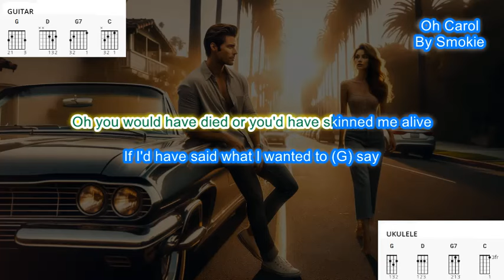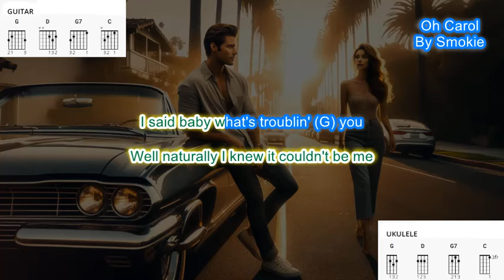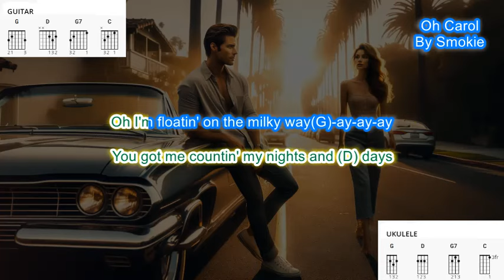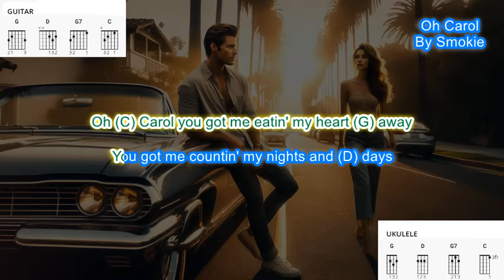Oh Carol (no capo) by Smokie play along with scrolling guitar chords and lyrics